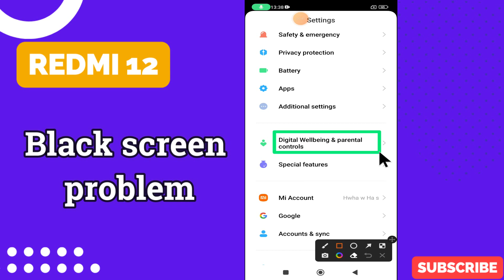Black Screen Problem || How to solve the black screen not working issue REDMI 12